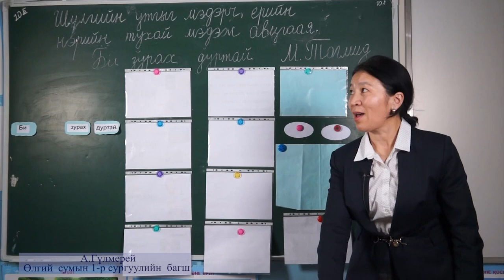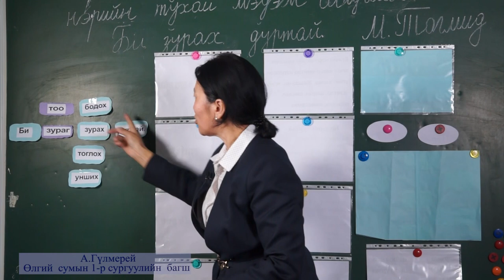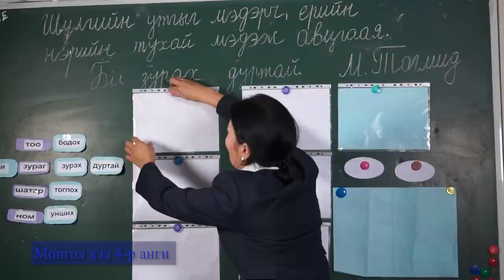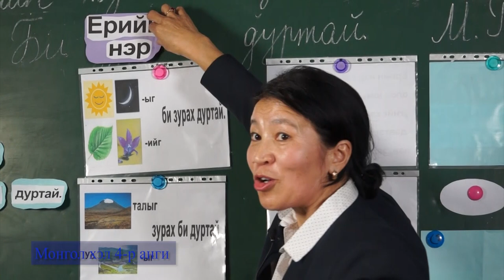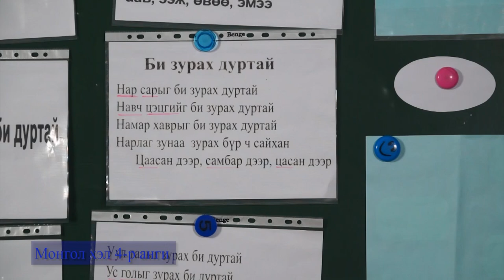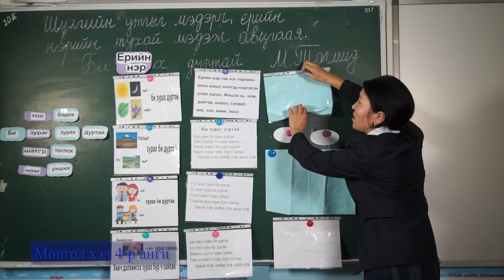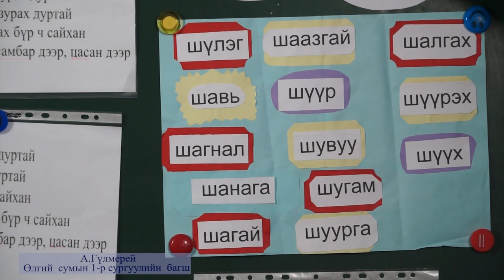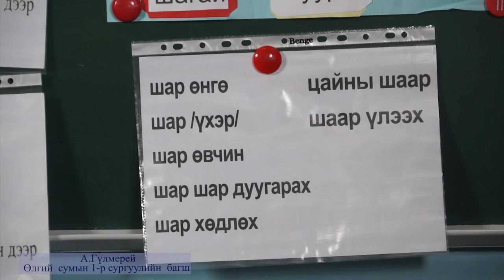4 р анги Монгол хэл 2020,03,12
4 р анги Монгол хэл  2020,03,12